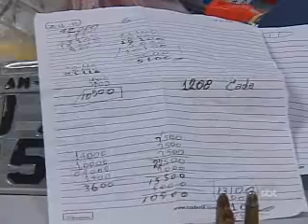1ºBLOCO JORNAL 060112